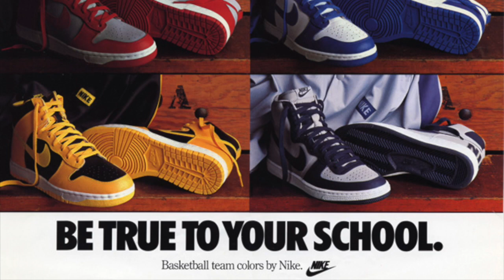ナイキ ダンクロー ロイヤル OGカラーのローカット初登場 NIKE DUNK LOW KENTUCKY VARSITY ROYAL BE TRUE TO YOUR SCHOOL [日本語/ENG]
このビデオは最新スニーカー2020年3月14日 ナイキ ダンクロー ケンタッキー バーシティロイヤル NIKE DUNK LOW KENTUCKY VARSITY ROYAL BE TRUE TO YOUR SCHOOL のプレビュー動画です。
毎年3月は、全米カレッジバスケットボールのタイトルを掛けてベスト16が直接対決するNCAAトーナメント、MARCH MADNESS（マーチマッドネス）が開催され、NBAファンのみならず、アメリカ国民なら誰もがバスケットボールに注目する国民的行事となっています。1985年に全米カレッジバスケットボールの強豪大学とタイアップした、「 BE TRUE TO YOUR SCHOOL 」のキャッチフレーズと共に、各々のチームカラーを配色したバスケットボールシューズ、DUNK（ダンク）が登場しました。その後、DUNK（ダンク）はスケートボーダーに取り入れられ、更にはストリートシーンをリードする数多くのコラボレーターからユニークなデザインが数多くリリースされ、現在ではストリートのアイコンスニーカーとして確立しています。
本作NIKE DUNK LOW KENTUCKY VARSITY ROYAL（ナイキ ダンクロー ケンタッキー バーシティロイヤル） は、生誕３５周年の節目として、DUNKの原点であるカレッジバスケットボールにフォーカスし、DUNKの歴史に思いを巡らせる１足。オリジナルがハイカットであったのに対し、本作は現在のストリートの定番となっているローカットを採用。ホワイトレザーのアッパーをベースに、JOHN WALL（ ジョン ウォール）や、ANTHONY DAVIS（アンソニー デイビス）といったNBAドラフト１位指名の選手を輩出している名門 UNIVERSITY OF KENTUCKY（ケンタッキー大学）のチームカラーであるバーシティロイヤルのオーバーレイを組み合わせた、オールレザーの鮮やかなコントラストが８０年代のノスタルジーを見事に再現。伝説的なオリジナルカラー初となるローカットバージョンの登場に多くのコレクターが色めきだっています。日本国内では2020年3月14日よりNIKE＋SNKRS及びナイキ取扱店にて販売開始。価格は12,100円 税込。
In 1985, a basketball shoe DUNK featuring popular team color, first appeared along with the catchphrase of "BE TRUE TO YOUR SCHOOL", which tied up with a major NCAA college basketball schools.  Later, DUNK was incorporated into skateboarding, and a number of unique designs were released by numerous collaborators leading the street scene, and are now established as the icon sneakers in street.
As the 35th anniversary of the original DUNK, this pair focuses on college basketball and reflects on the history of DUNK. While the original was a high cut this pair uses a low cut that has become a standard of the current street scene. Based on the upper of white leather, the vivid contrast of all-leather combination with the varsity royal overlay which is the team color of UNIVERSITY OF KENTUCKY, which produced NBA draft 1st pick such as JOHN WALL and ANTHONY DAVIS, expresses the nostalgia of the 1980s. Many collectors are getting excited about the appearance of the first low-cut version of the legendary original DUNK.